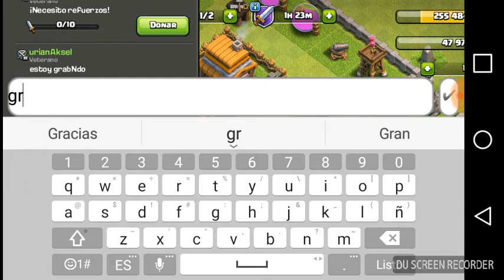Clas of clans con pandita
Porfa unanse a este clan (VEBOMTEAM) me ayudarian mucho